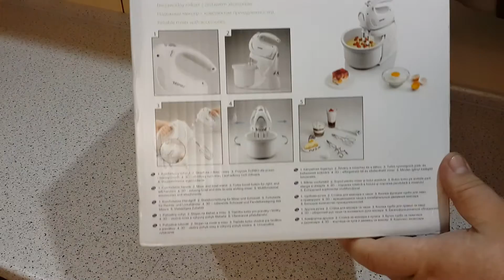Zelmer HM1200/481 ZHM 1264S миксер ручной на станине блендер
• Максимальная мощность: 400 Вт
• Количество скоростей: 5
• Объём чаши: 3 л
• Функция TURBO
• Защита от случайного отсоединения насадок
• Маятниковое движение во время работы на стойке

Аксессуары
• Стойка миксера
• Венчики из нержавеющей стали
• Мешалки из нержавеющей стали
• Лопатка

• Цвет: симбио